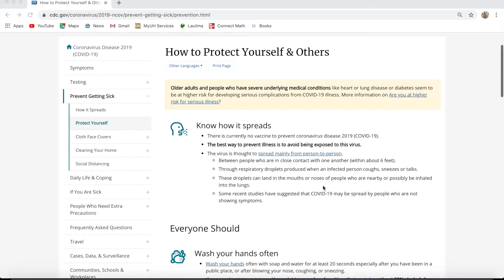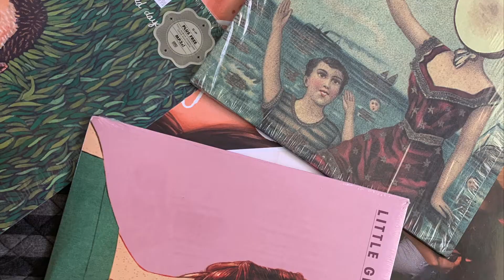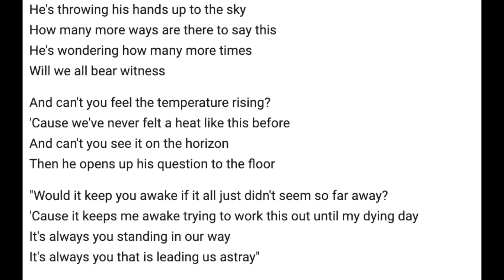Short Documentary: Music Power in a Pandemic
Written and produced by Adriana Munoz

JOUR 150: Media & Society
Spring 2020

As social distancing measures kept friends apart, music provided a sense of connection. Adriana Munoz reports on this development during the pandemic by interviewing friends, sharing her own experience and presenting research which suggests music can be a healer of social isolation.